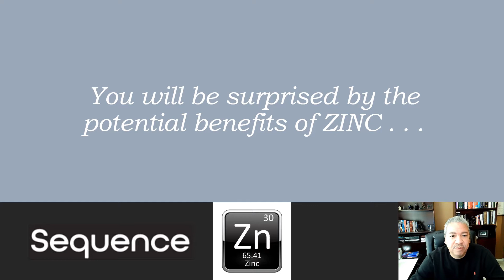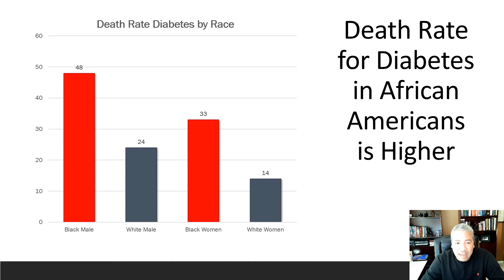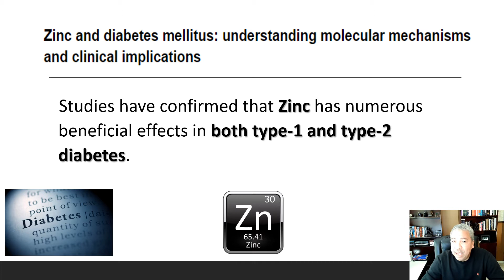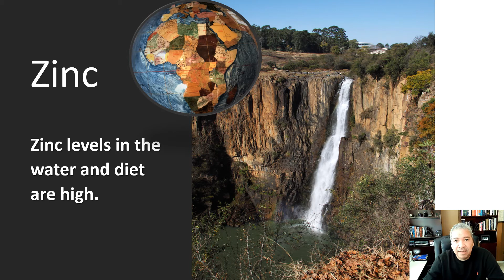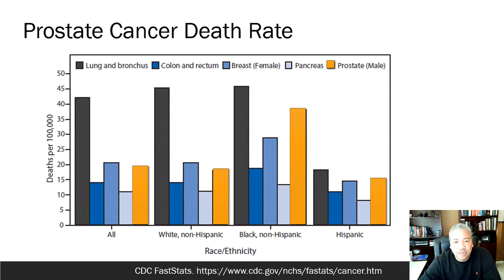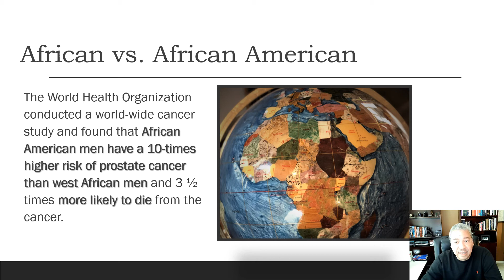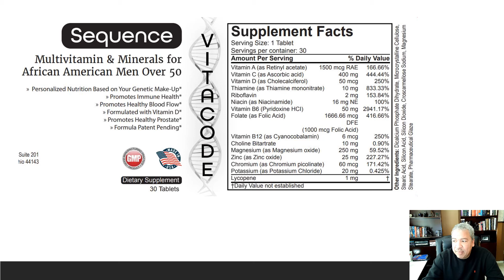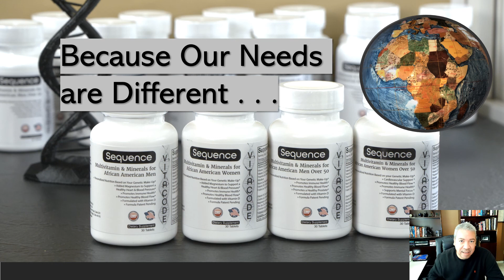The Health Benefits of ZINC for African Americans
This video featuring health disparities expert Dr. Greg Hall discusses the negative health impact of low zinc and a possible explanation for this deficiency in African Americans.  Sequence Multivitamins are specifically designed to meet the nutritional needs of Black Americans.